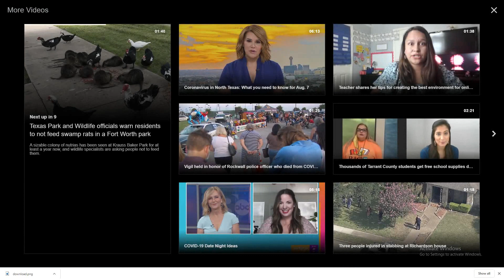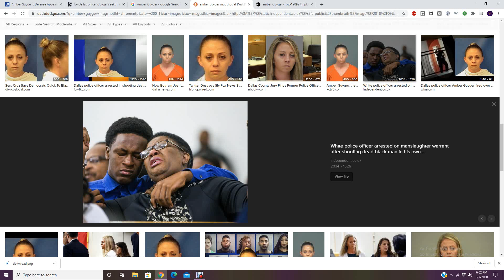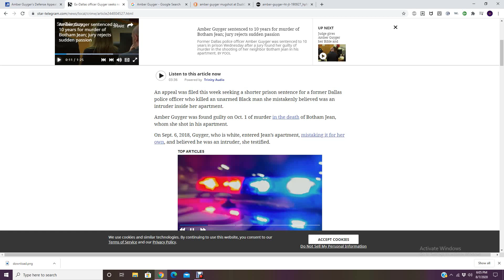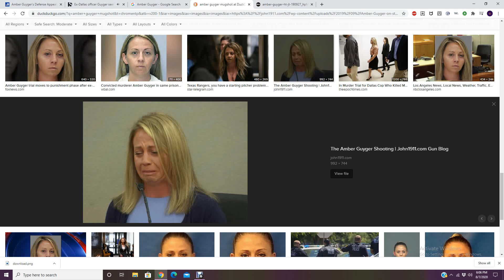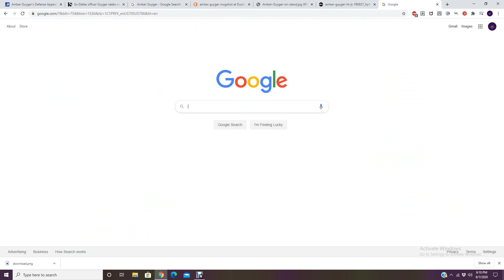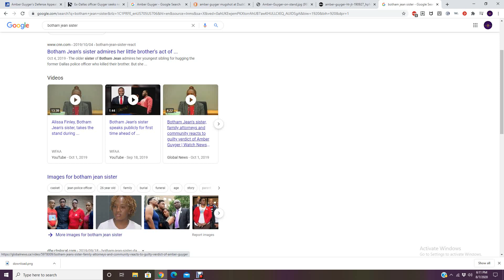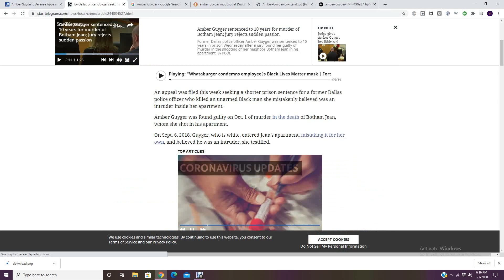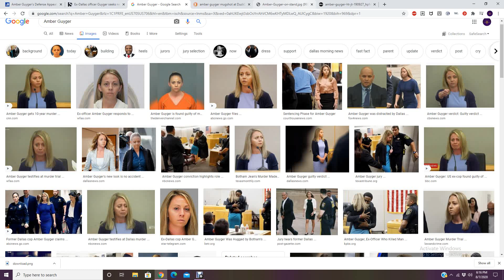AMBER THE ''KILLER GUYGER'' IS DOING THE MOST